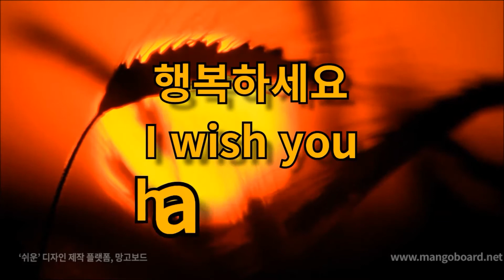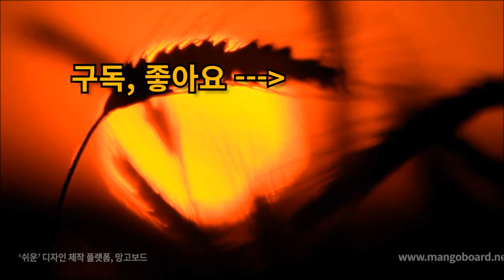오늘의 명언 11월 1일 착한 척 해봐야 궂은일만 시킵니다. 만만하게 보이지 말란 말이에요 의미 없어보이는 노력도 꾸준히 하면 나를 ..........끝 인상이좋아야 한다-김구라-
오늘의 명언

11월 1일

착한 척 해봐야
궂은일만 시킵니다.

만만하게 보이지
말란 말이에요

의미 없어
보이는 노력도

꾸준히 하면
나를 성공하게 하는

밑거름이 된다

첫인상이 좋은 것도
중요하지만

끝 인상이
좋아야 한다

-김구라-

김구라
(본명: 김현동, 金賢東)

1970년 10월 3일

대한민국의
방송인, 개그맨이다.

본관은 (신) 안동
김상헌의 13대손이다.

1970년
인천에서 2남 1녀 중
차남으로 태어났다.

1991년 9월
KBS 14기 공채
탤런트 시험에 응시
최종 오디션에서 탈락

1993년
SBS 2기 공채
개그맨으로 데뷔
오랜 무명 시절을
지냈다.

1997년
이신정과 혼인 후
1998년
아들 김동현(그리)을
얻었으나
2015년 이혼하였다.

2000년대 초반
접어들어서는 인터넷 방송
위주로 활동

1998년
SBS가 IMF 때문에
코미디 프로그램을
폐지하면서 설 자리를
잃은 뒤에는 iTV 위주로
활동

2000년부터 본명 대신
예명인 김구라로 활동

딴지일보 웹토이 인터넷 방송
《김구라, 황봉알의 시사대담》을
필두로 《김구라의 진실게임》 등
진행하였다.

이후 다시 라디오
DJ 자리를 제안받고
공중파로 재입성하였다.

음악 :  MydNyte
댄스/일렉트로닉
행복

행복하세요
I wish you
happiness.

오늘의 명언

11월 1일

만만하게 보이지
말란 말이에요

의미 없어
보이는 노력도

밑거름이 된다

중요하지만

끝 인상이
좋아야 한다

-김구라-

1970년 10월 3일

1991년 9월
KBS 14기 공채

1993년
SBS 2기 공채
개그맨으로 데뷔
오랜 무명 시절을
지냈다.

1997년
이신정과 혼인 후
1998년
얻었으나
2015년 이혼하였다.

2000년대 초반
위주로 활동

1998년
활동

2000년부터 본명 대신

진행하였다.

음악 :  MydNyte - Noir Et Blanc Vie

행복하세요
I wish you
happiness.